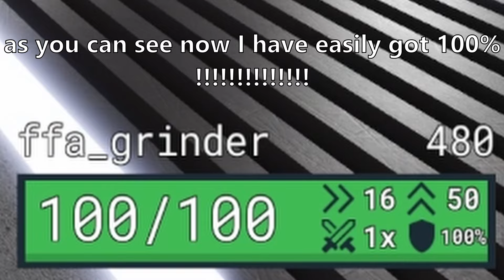how to get A LOT OF defense in item asylum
now you can survive that damned bobm lol